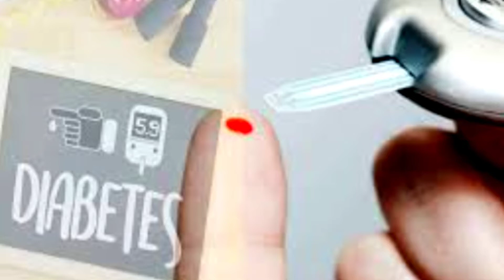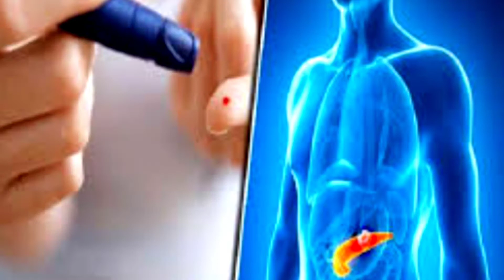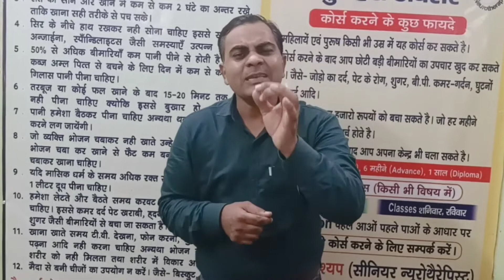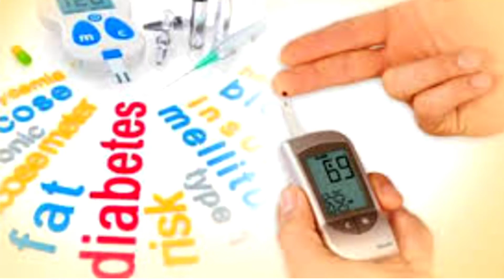डायबिटिज़ क्या है कारण,लक्षण व सफल ईलाज।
डायबिटिज़ रोग क्या है कारण,लक्षण व सफल उपचार#
Neurotherapy Treatment & Training Center
Clinic Address-दिगम्बर कश्यप(सीनियर न्यूरोथैरेपिस्ट)
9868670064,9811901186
Morning-1439A-29,Near Shiv Mandir,Balbir Nagar,
Shahdara,Delhi-32

Delhi-94
Time- 4 Pm to 7 Pm
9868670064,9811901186